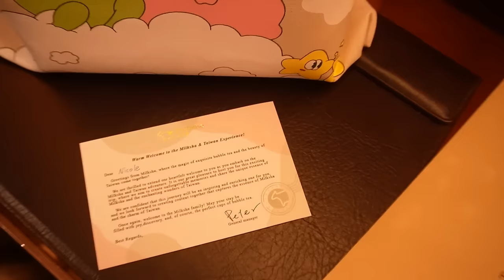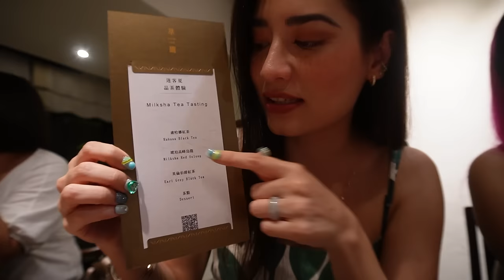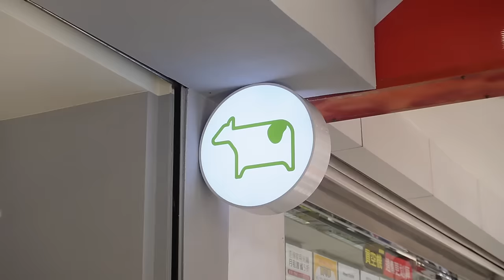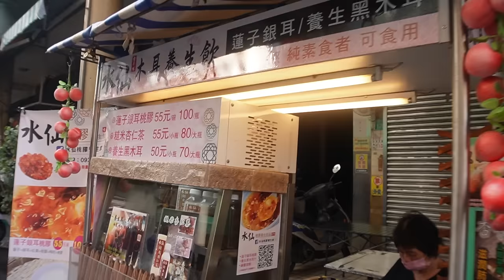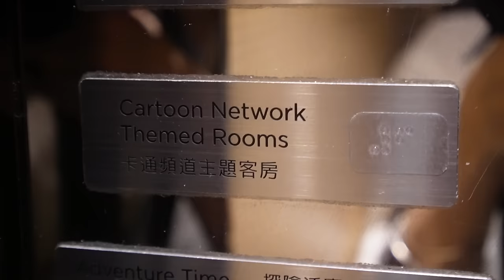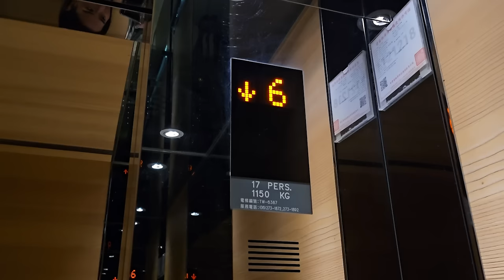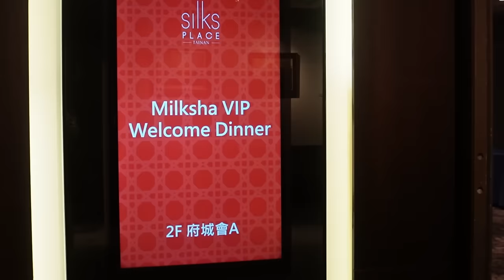Taiwan Vlog Part 1 | Nicole Andersson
Here are some flavors you can also try in Manila:

🍯 Honey Pearl Black Tea Latte
🥛 Signature Taro Milk
🍫 Valrhona Cocoa Milk
🍋 Wintermelon Lemon
🌱 Green Tea with Yakult

to see their locations at select Chowking stores

Day 1
Green top- Love Bonito
Shades- Sunnies studios
Pants - H&M

Dress - &other stories

Day 2
Top - Uniqlo
Shades- Sunnies studios
Pants - Trude Lizares
Bag - Beyond the Vines

~~~ACCOUNTS~~~

~~~MUSIC~~~

Music by kojima plus - play in my hair!